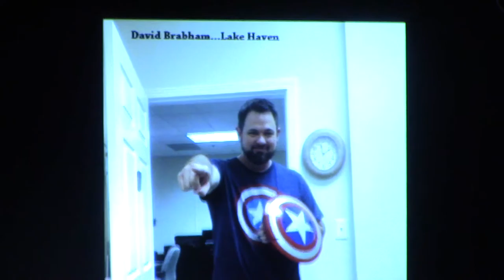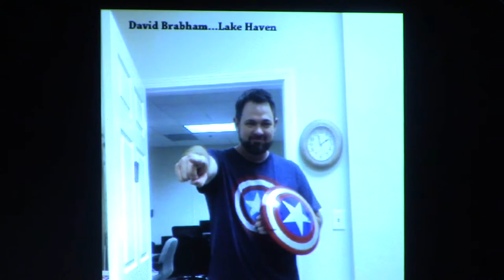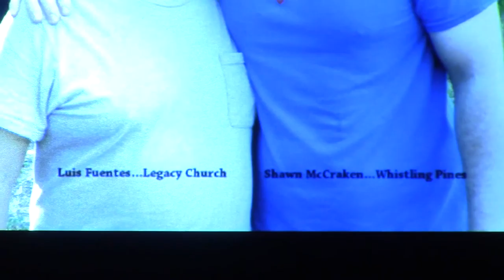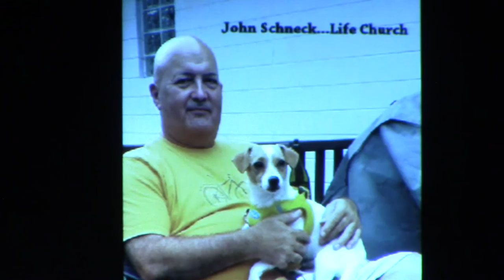Joshua...Scary, Selfless, and Submitting